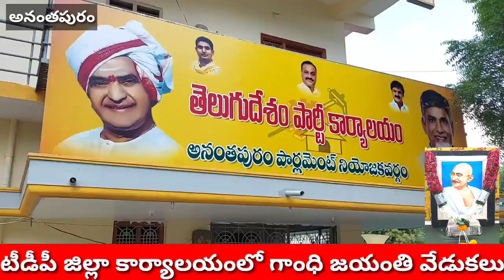అనంతపురం జిల్లా కార్యక్రమంలో గాంధీ జయంతి వేడుకలు